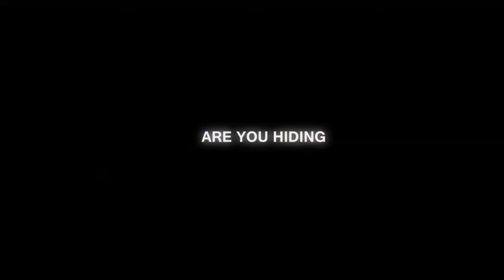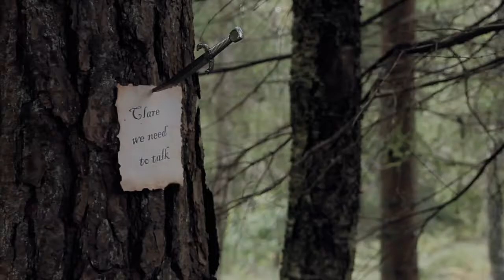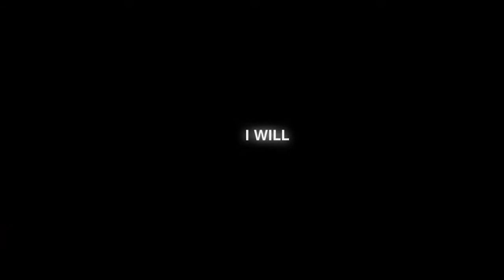Clare's Fight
Hello guys, wow 2 new videos in a matter of days, I'm amazed!

Well this video is what i was talking about in my Contest and Storytelling video, its my contribution to the second competition ,the CMV competition, to get a golden ticket for a chance to be in the Swedish Cosplay Mastership!
I hope you find it somewhat okay since it is hard to be alone in a video an characterize a character that is...well. emotionless for the most part of the time.

This is also my first CMV and please dont be to hard on the comments since it was only me, the cameraman and 4 hard days of filming, and i also had to follow the rules for the competition
And one of the rules is that you need to be the only actor in the video so only one character and that is super hard! and to actually act as the character against nothing, it was a very hard challenge for me! but non the less i did it and I'm quite pleased!

It's sad thou that i couldn't get in the blood effects in the video, but my computer wouldn't let me so i had to compromise

And if you wonder if i have made my costume and sword myself, i shall say to you that indeed i have! everything is real leather, stretch fabric, worbla, wood, wool and isolating cheets!

Well hope you like the video and have a great day!